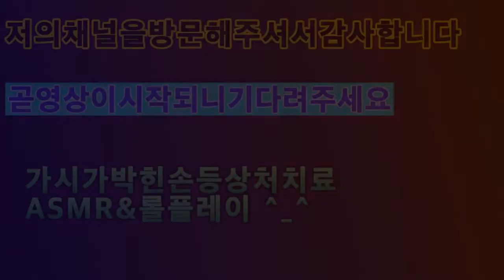2020 가시 박힌 손등 상처치료 ASMR 롤플레이 ASMR role play for wound treatment on the back of a thorny hand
아이루 골드님 회원님 시청자분 반가워요 저의 영상을 시청해주셔서 감사합니다 이번영상은 가시박힌 손등 상처치료 ASMR 롤플레이에요 이번영상에 손등주인은 바로 저의 랜선아빠이신피터님이에요 이번에는 천재사이코 미식가가 아닌아빠 ASMR에 따뜻하신아빠의 손등치료 해보았어요 저번엔 천재 사이코 미식가였다면 이번에는 따뜻한 ASMR의 랜선아빠에요 아빠에 손등에 박힌가시를 빼주고 상처치료를 해주는 ASMR 롤플레이 조금이나마 제영상을 보시고 힘과 위로도 되셨으면 좋겠어요 편안하게 시청해주세요 저의 영상이 재미있다면 구독 좋아요 누르고 알림설정도 해주세요 저의 또다른채널인 카카오TV Misika채널과 틱톡 미시카ASMR도 방문하고 영상시청 해주세요 저의랜선아빠이신 피터님을 소개할께요 현재이분은식당을 운영하시면서 성우일과 취미로 ASMR을 하고 계세요 ASMR이란 백색소음으로 자율감각 쾌락반응으로 뇌를 편안하게 해주고심리적으로 안정을 주는소리 에요 물소리와 바람소리가대표적이죠피터ASMR을 검색해서 영상을 보시고 재미있다면 구독을 누르고 알림설정도 해주세요 감사합니다 저의 영상을 보시고 조금이나마 힘이 되셨으면 좋겠어요 고맙습니다 구독과 좋아요 멤버십은 큰힘이 됩니다
Hello, Iru Gold. This video is an ASMR role play for the wound treatment of the back of a thorny hand. The owner of the back of the hand in this video is Peter, my online dad. This time, I tried the back treatment of my warm dad's hand in ASMR, not a genius psycho foodie. If you were a genius psycho foodie last time, this time, you were a warm ASMR online dad. I hope you can watch my video role play, which removes the thorn from your hand and treats your wounds, and it will cheer you up and comfort you. Please feel free to watch my video. Please visit my other channels, Kakao TV Misika Channel, TikTok Micika ASMR, and watch my video. Let me introduce my online dad, Peter. Currently, he runs a restaurant and is doing ASMR as a hobby with his voice work. ASMR is a white noise called ASMR, which is the sound of self-sensory pleasure response that relaxes the brain and gives psychological stability. The sound of water and wind is representative. If you like the video, please search Peter ASMR and watch the video. I hope my video helps you a little bit.